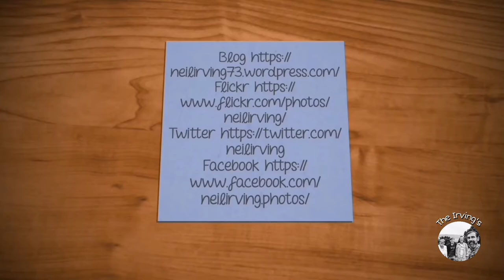May The Forth Be With You, Vlog 04.05.20